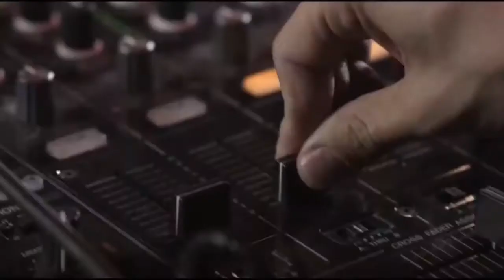TOP TEN: The Best Songs Of Snow Patrol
This group was formed in 1994 in Northern Ireland as Shrug. They consisted of singer Gary Lightbody, Mark McClelland (bass, keyboards, piano) and Michael Morrison (drums). After Morrison left the group they changed their name first in Polarbears and in 1997 in Snow Patrol. They added Jonny Quinn (drums) and later Nathan Connelly (guitar) and Paul Wilson (bass). After the inital record company dropped them they found a new label and got their first commerical success with the album 'Final Straw'. It peaked at 3 in the UK Album Charts. It was certified 5x platinum in the UK and 6x platinum in Ireland. In 2005 McClelland left the group, leaving Lightbody the only original member. Their big breakthrough was helped when single 'Chasing Cars' was played during an emotional scene of a TV series. The album 'Eyes Open' became the best-selling lp of 2006 in the UK and received 8x platinum. It topped the UK, Irish, Australian and New Zealand Charts. Their next album 'A Hundred Million Suns' was released in 2008 and reached #2 in the UK album charts. More albums followed in 2011 'Fallen Empires' and 'Wildness' this year. Both also reached the Top 3 of the UK album charts.

Here now are my favorite 10 songs of this band so far. Hope you enjoy! What is your favorite Snow Patrol song or memory? Write in the comments.

To support Snow Patrol go to their official sites, buy and stream their songs. Thank you!